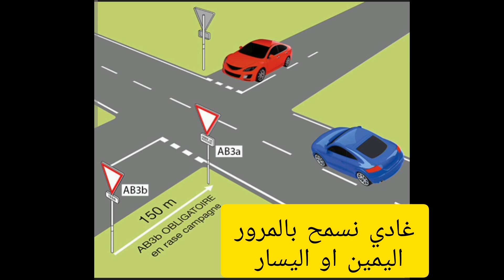شرح القانون الجديد